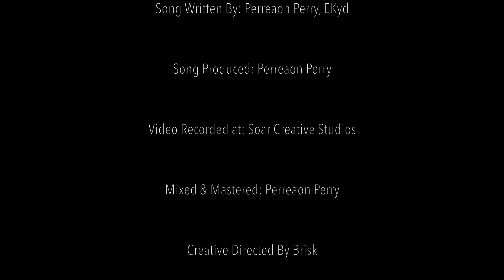E-Kyd - Issa Vibe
A wavy, good feeling vibe

Follow EKYD on IG: @imekyd
Follow Flight Crew on IG: @itsflightcrew

Song written by: P. Ivory, P. Perry
Song Produced by: P. Perry